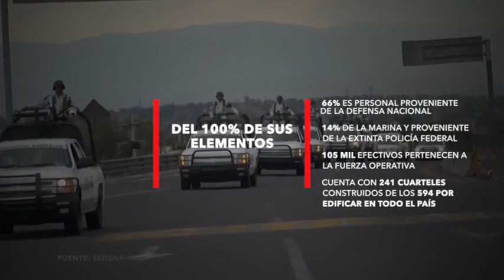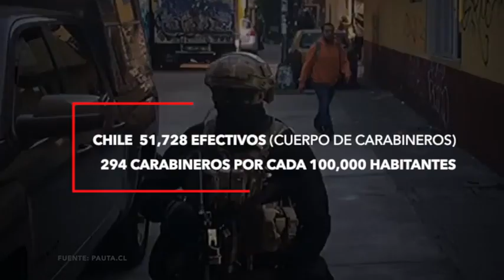🔴 EspecialMN Guardia Nacional, la cruda realidad.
México tiene un grave déficit de policías. La mayoría de los elementos que integran la Guardia Nacional pertenecen a la SEDENA.  Un  trabajo de Israel Rangel.